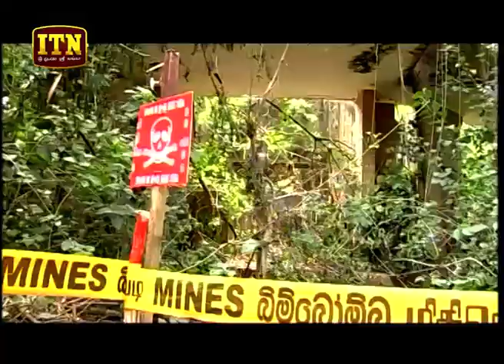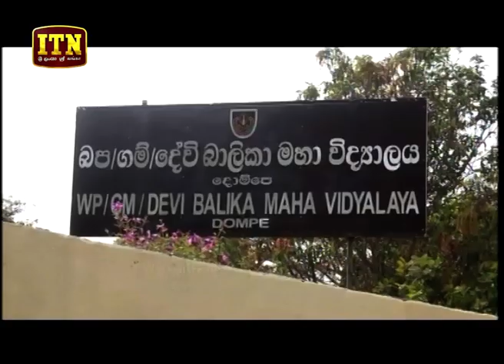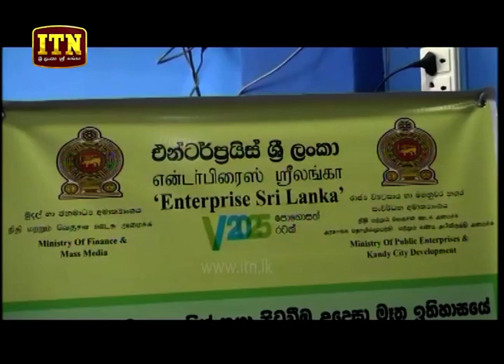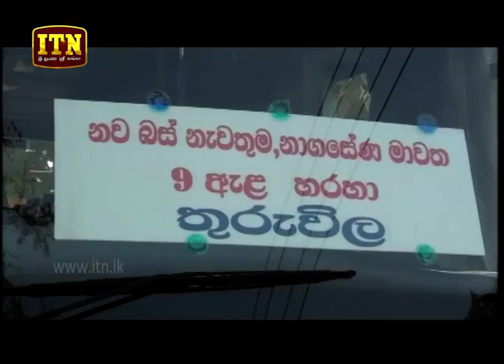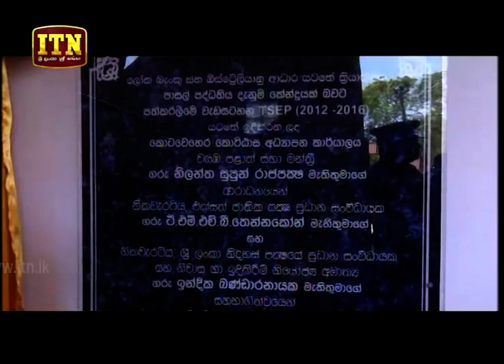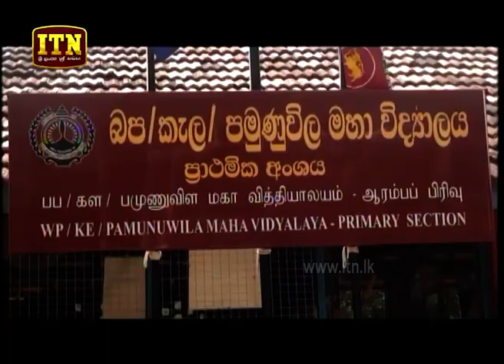ITN News 2018-09-20 | 12.00 PM